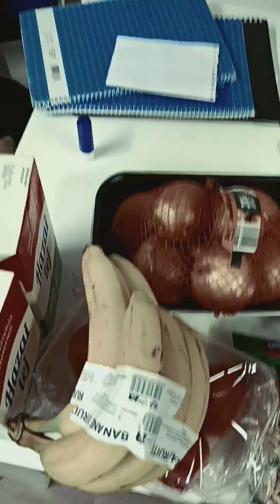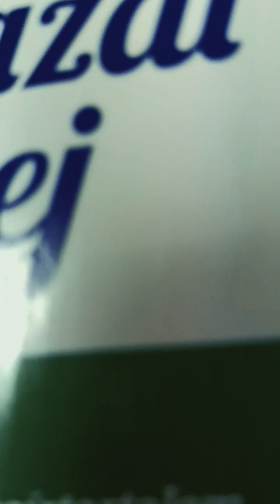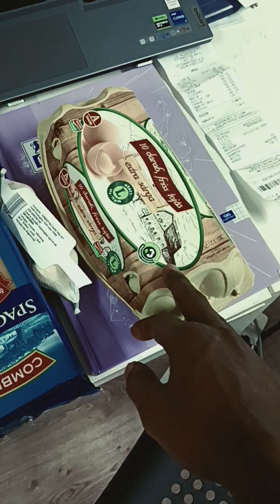What kind of groceries can you help buy with €18 in Budapest Hungary.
Prices of food  items in Budapest Hungary for students